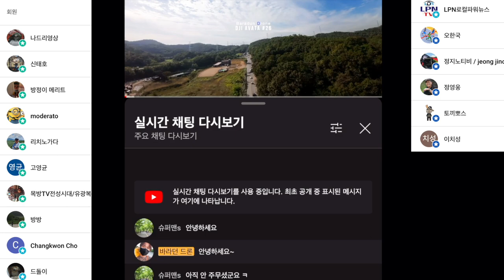dji rs 3 mini 짐벌 삼성 휴대폰 고프로 액션캠 zv-e10 카메라 사용 가능한지 올려봤습니다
ㅡㅡㅡㅡ

2차 편집 또는 퍼나르기 또는 링크 악의적이지만 않다면 다 괜찮습니다
ㅡㅡㅡㅡ

1. 바라던드론 구독자 모임입니다.
2.공지 확인 및 투표 참여 하셔야 합니다.
3.최대 인원은 100명입니다. (가득 차면 못들어가요)

ㅡㅡㅡㅡ

바라던 장비